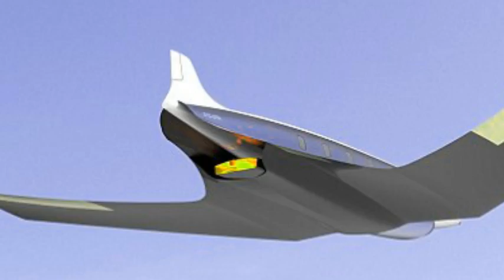Fly from New York to London in 11 MINUTES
Fly from New York to London in 11 MINUTES: Radical ‘Antipode’ concept plane that uses rocket boosters revealed